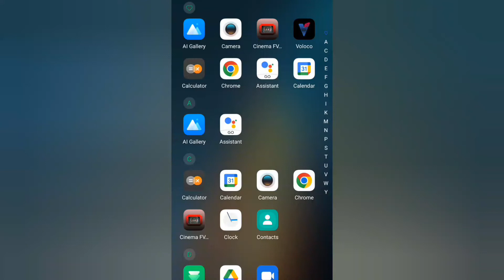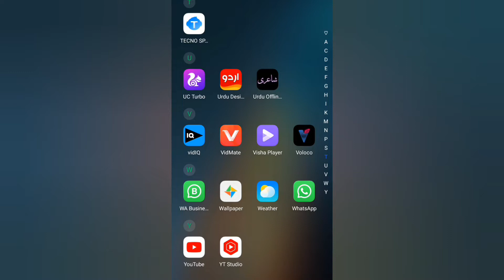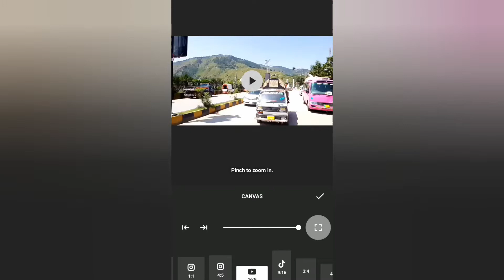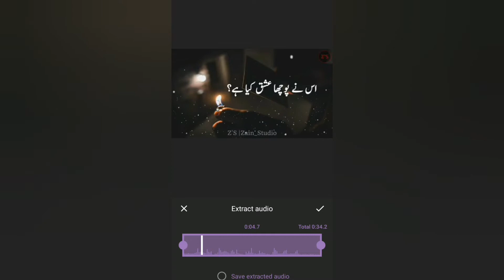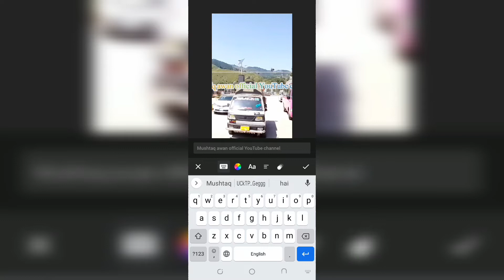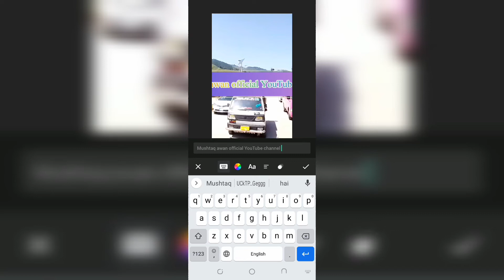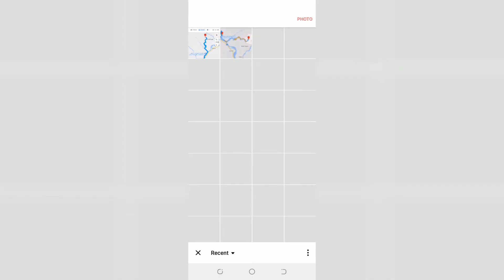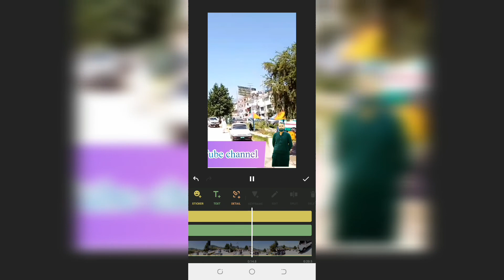How to create video ininshort app/In short app mein video kaise banai jaati hai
How to create video ininshort app
In short app mein video kaise banai jaati hai
In shop app istemal Karne ka behtarin tarika
Mushtaq awan official YouTube channel
learn with ik